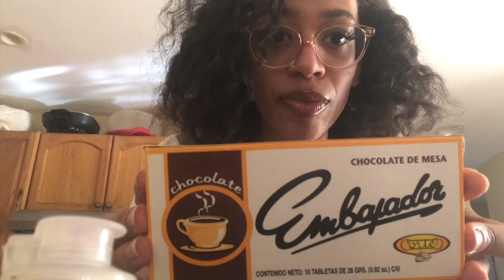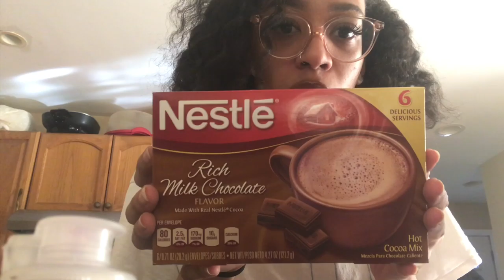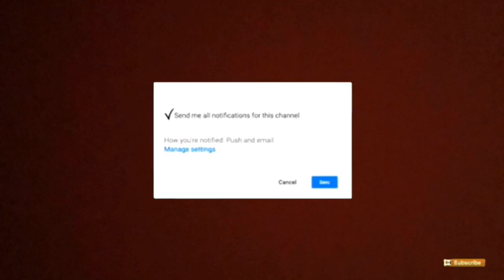Journey to the Center of the Earth for Hot Chocolate! Just Jasmine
Hey guys
Join me on this long journey, to the center of the earth, for some hot chocolate! Comment any skin treatments that work for removing dark spots, help !